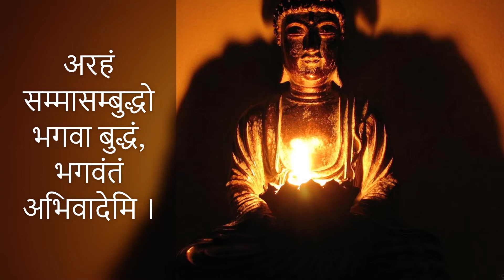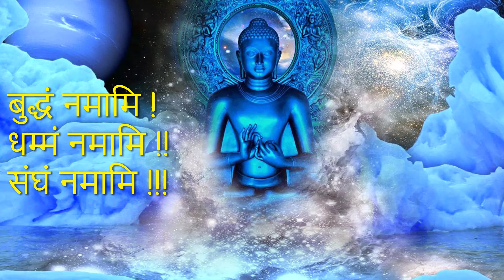कौन सा धम्म उत्तम | Kaun Sa Dhamma Uttam | Which Dhamma is Great | Prerak Prasanga #29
प्रेरक प्रसंग
Prerak Prasanga | Motivational context

कौन सा धम्म उत्तम
Which Dhamma is Great ?

Prerak Prasanga is about the Motivational context of Buddha, Buddhism, Buddhist Literature, Buddhist culture, society and world.

Specially we gather those contents here, which motivated people, you and your thinking. We always work to motivate positively for best of your life, your family life, and, yes, your most valuable Human Being's life.

Thanks, and Sadhu for all your support, help and suggest!!!

Other links of प्रेरक प्रसंग - Motivational Context–

आधा रोटी दान से सुखी कैसे (How can be Happy With Half Roti Contribution) - [प्रेरक प्रसंग #9]

नामकरण से आषाढ पौर्णिमा के उत्सव तक (From Naming Ceremony to Festival of Purnima) - प्रेरक प्रसंग#12